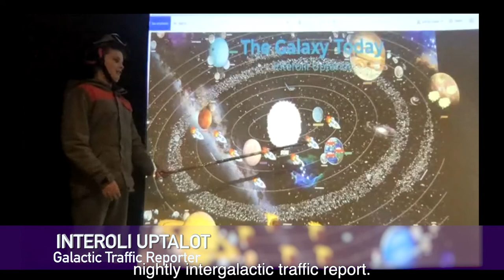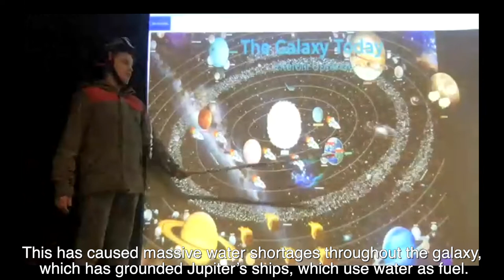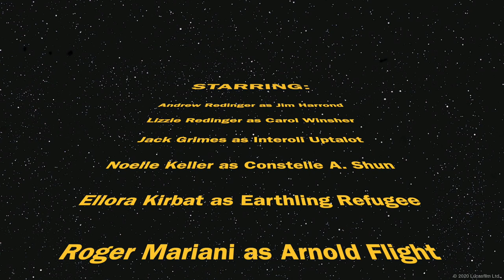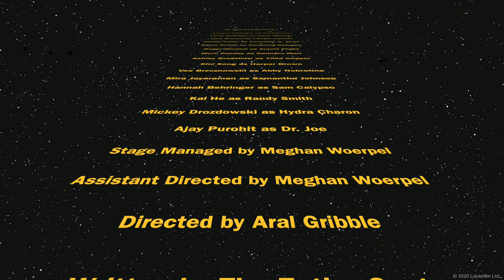2021 Middle School Play: Galaxy News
An Intergalactic pandemic has broken out, and Galaxy News, your trusted source for the most up-to-date information in the Galaxy, is here to keep you informed! Using their acting, improv and storytelling skills, students have developed an original one-act play, in the style of a News Broadcast. They have taken advantage of the constraints of the moment to develop a new style of  performance art! Part Theatre, part Film, All NEWS!

This live performance was recorded on Saturday, February 6, 2021.